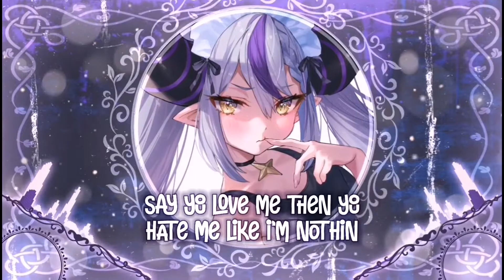[Nightcore] ➳ Dirty Little Secrets - Savii (Lyrics)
➳Title: Dirty Little Secrets
➳Artist: Savii
➳Lyrics:

Intro :
Listen up kid, There's 2 types of secrets , the ones you want to keep in and the ones you won't dare to let out, but the choice is ours to make, choose wisely... Savii

Verse 1 :
Aye , i think the worst when i'm away, its uh bad habit baby i say, that were done but i know (i know), i can never stay away, Dirty little secrets dirty laundry (hey) i've been tryna get away but it haunts me (hey) run run runnin all the time its exhausting (hey) say you love me then you hate me like i'm nothin

Verse 2 :
Drivin round, been thinkin bout it lately, i play it off but you know it drive me crazy, are you the one yeah, tell me can u save me, are you the one yeah, tell me can you save me, Dirty little secrets dirty laundry (hey) i've been tryna get away but it haunts me (hey) run run runnin all the time its exhausting (hey) say you love me then you hate me like i'm nothin